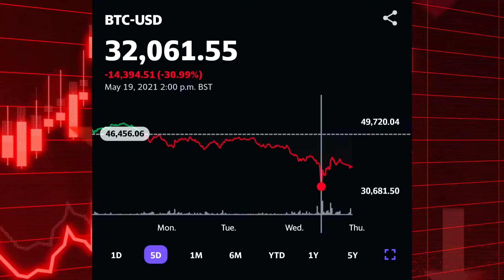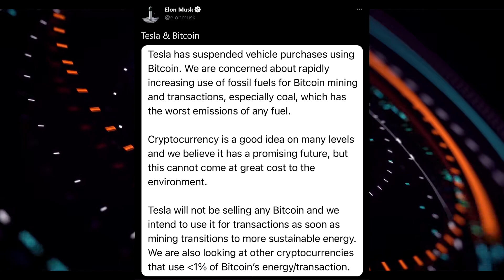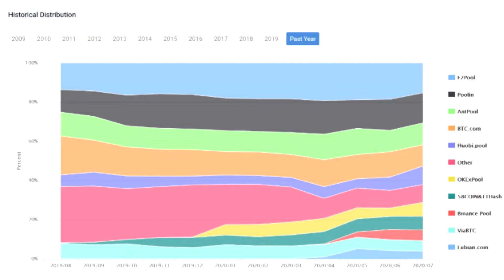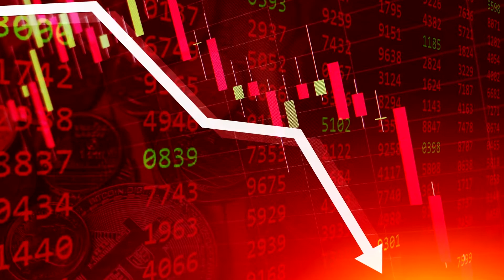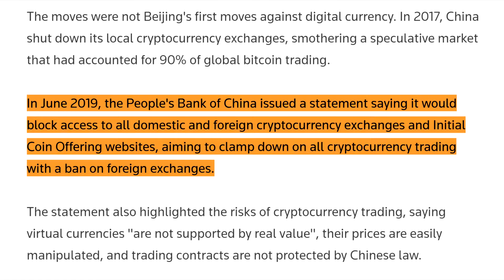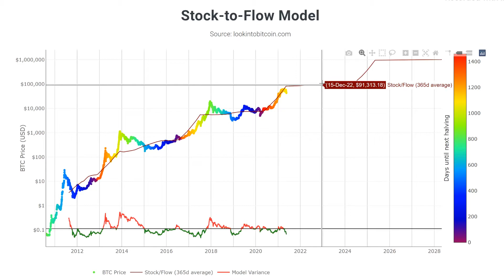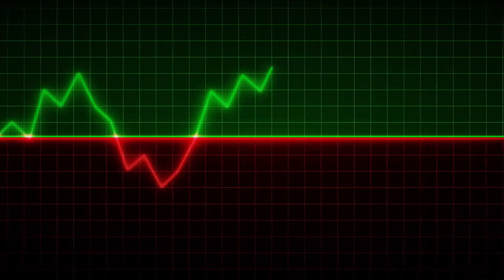CRYPTO CRASH! | WHAT I AM DOING | BUY, SELL, HODL? | FUNDAMENTAL & TECHNICAL ANALYSIS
Yesterday, major cryptocurrencies Bitcoin and Ethereum experienced one of their biggest sell-offs to date, while the meme token, Dogecoin also experienced another major decline. Bitcoin plummeted 30%, while Ethereum dropped down to around $2,000, shedding 40% of its value. Dogecoin, with another big tumble, lost 45% of its value. What caused this rout in the crypto market? Is the cryptocurrency bubble bursting? Had analysts been warning us that this would happen? Today, we’ll talk about this and more, as we take apart the reasons behind the crypto market’s biggest correction.